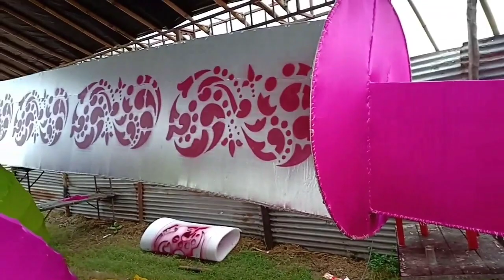2019 लिम्का वर्ल्ड रिकॉर्ड में दर्ज 221 फुट का रावण /World’s Tallest Ravan-Monikazz DIY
2019 Tallest Ravana In The World in Dhanas Chandigarh

If you liked this video of world's tallest ravan  then please Like it, Share It.